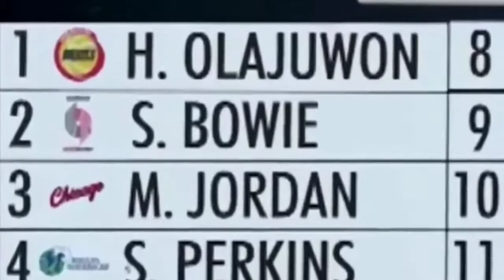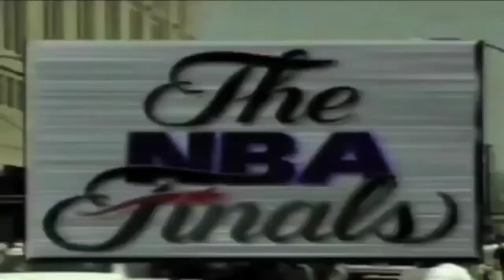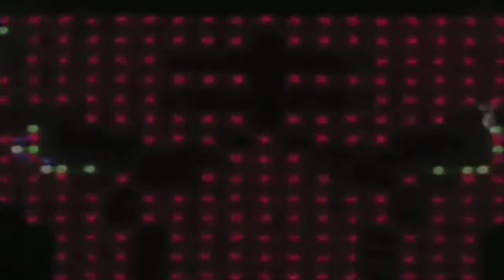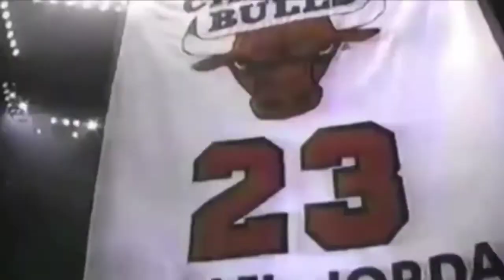The Greatest Basketball Player of all time Michael Jordan NBA highlights. | MJ23 AIR JORDAN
The Greatest Basketball Player of all time Michael Jordan NBA highlights.

MJ23 AIR JORDAN